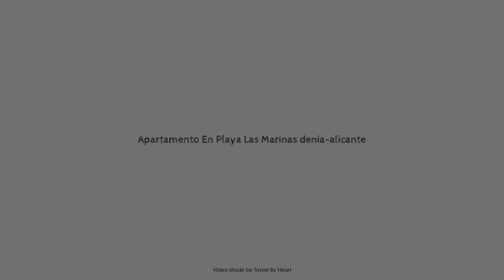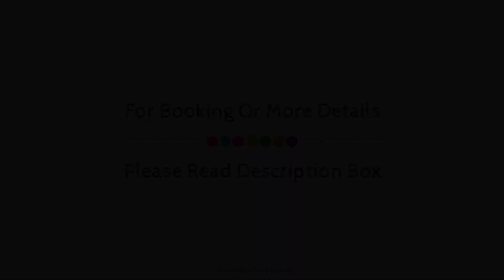Apartamento En Playa Las Marinas denia-alicante, Denia, Spain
Searching For
1. Apartamento En Playa Las Marinas denia-alicante - Denia
2. Apartamento En Playa Las Marinas denia-alicante - Denia Virtual Tour
3. Apartamento En Playa Las Marinas denia-alicante - Denia Rooms
4. Apartamento En Playa Las Marinas denia-alicante - Denia Amenities
5. Apartamento En Playa Las Marinas denia-alicante - Denia Videos
6. Apartamento En Playa Las Marinas denia-alicante - Denia Offers
7. Apartamento En Playa Las Marinas denia-alicante - Denia Deals
Audio Credit:
Track Title: Blank Slate
Artist: VYEN